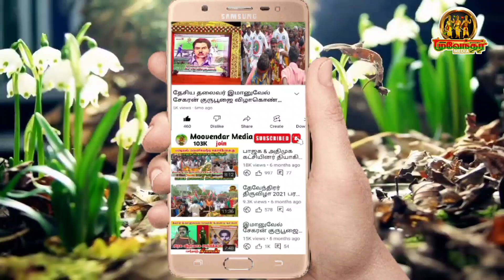சிவகாசி தேவேந்திரர்கள் நிலம் எப்படி இழந்தோம்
தங்கராஜ் பாண்டியன் அவர்கள் விளக்கம்